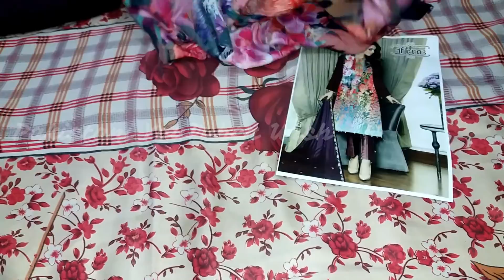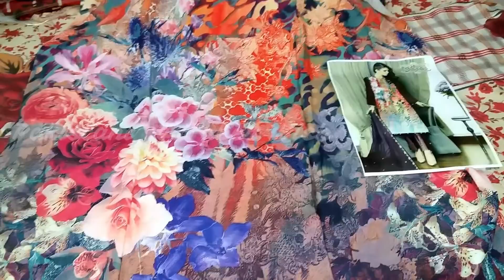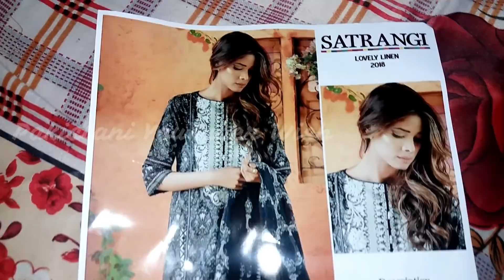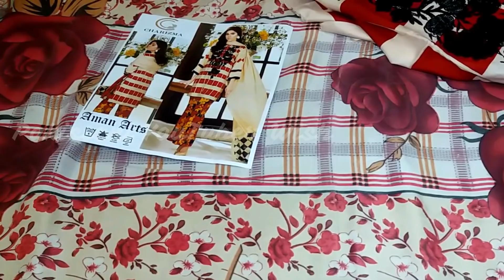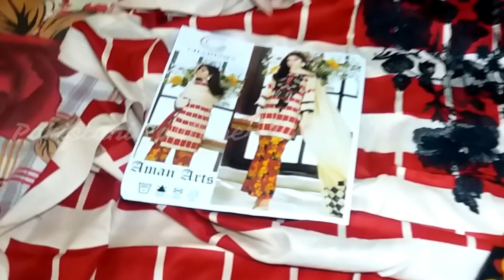Pakistani Latest Linen Suits Collection 2019 | Winter Collection